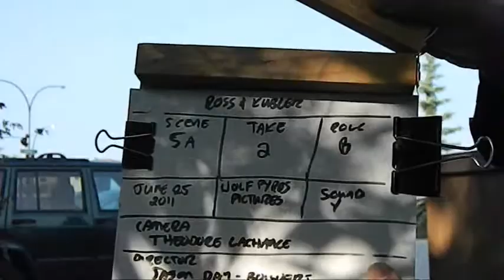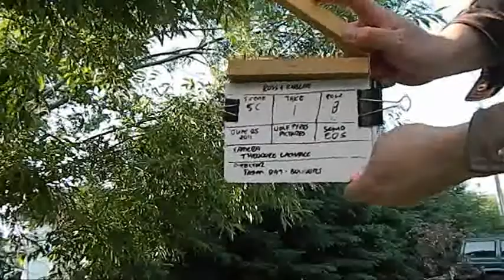ROSS & kUBLER - Clapper Montage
This is a collection of Slate Claps that were actually pretty funny.
wolfpyrosPICTURES & BetaCyte Productions